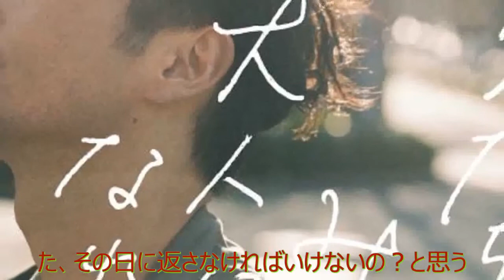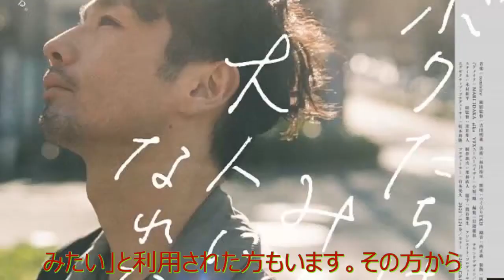ニュース 北海道 |テイクアウトでもカップは“使い捨てない”時代に…廃材から生まれた「CIRCLE CUP」のメリットを聞いた| 北海道NEWS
皆さんは“使い捨てカップ”をどのくらい利用しているだろうか。ドリンクの持ち運びに便利だが、飲み終えると容器はすぐにごみとなってしまう。 この問題を解決するかもしれない、“使い捨てない”カップが登場した。それが「CIRCLE CUP(サークルカップ)」という容器。廃材のタケを主原料とした、バイオマスプラスチック(生物由来の原料を活用したプラスチック)で作られていて、洗って再利用できるのだ。 容器の丈